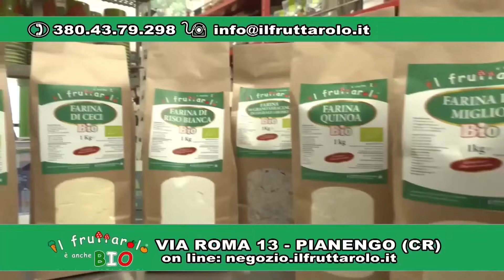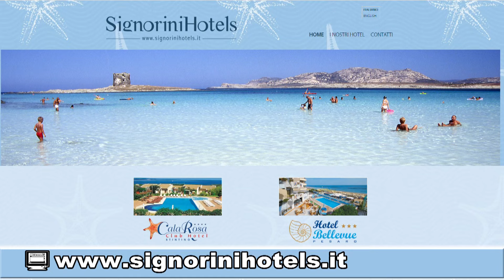MARTEDI ORE 21 del 17 settembre 2024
MilanoUno  è : Un canale dedicato alla Salute,  Natura, Informazione, Life style , Sport, Made in Italy e al Turismo in Italia  ,  molti esperti, professionisti intervengono nei nostri appuntamenti dedicati ai vari settori tra cui spiccano gli appuntamenti con il Dottor Piero Mozzi.